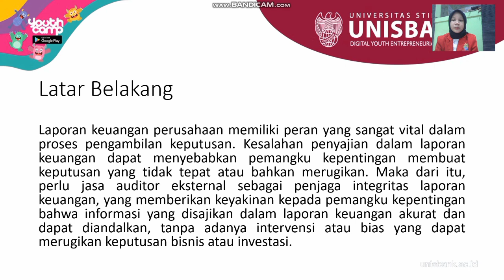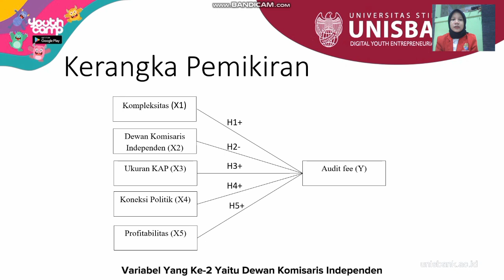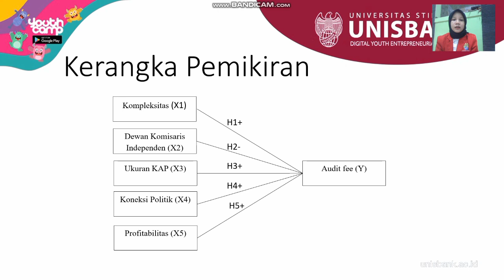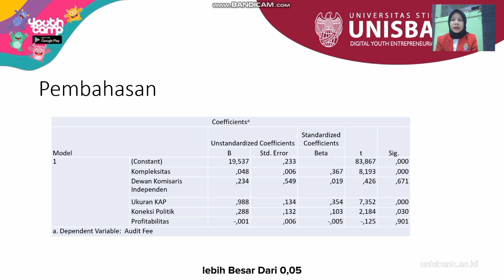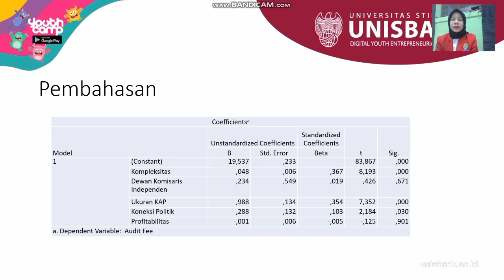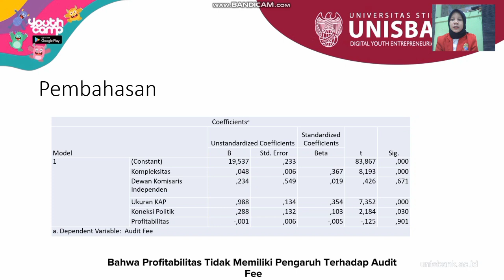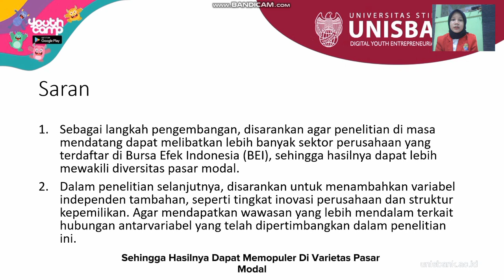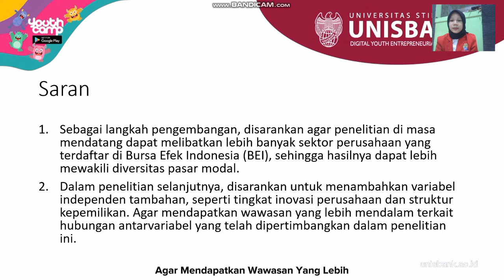FAKTOR KOMPLEKSITAS, DEWAN KOMISARIS INDEPENDEN, UKURAN KAP, KONEKSI POLITIK DAN PROFITABILITAS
Penelitian ini bertujuan untuk menganalisis dan menguji dampak dari Kompleksitas, Dewan Komisaris Independen, Ukuran Kantor Akuntan Publik (KAP), Koneksi Politik, dan Profitabilitas terhadap Biaya Audit pada perusahaan non-keuangan yang terdaftar di Bursa Efek Indonesia (IDX). Data keuangan dari 339 perusahaan non-keuangan selama periode 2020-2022, digunakan sebagai sampel, dengan menerapkan analisis regresi berganda melalui perangkat lunak SPSS 25. Menggunakan data sekunder, informasi diperoleh dari dokumen sumber dalam laporan tahunan perusahaan di BEI. Dilakukan dengan metode kuantitatif, temuan penelitian menunjukkan bahwa Kompleksitas, Ukuran KAP, dan Koneksi Politik secara signifikan memengaruhi Biaya Audit, sementara Dewan Komisaris Independen dan Profitabilitas tidak memiliki dampak yang signifikan. Penggunaan data sekunder dari laporan tahunan perusahaan menambah validitas hasil penelitian. Temuan ini memberikan wawasan empiris terhadap pemahaman tentang faktor-faktor yang memengaruhi penetapan Biaya Audit di pasar modal Indonesia. Pendekatan kuantitatif dalam penelitian ini memperkuat kekokohan hasil, membuka cahaya pada hubungan rumit antara variabel yang diteliti.

. Video By. AGNES ANDARIESTA PUTRI"